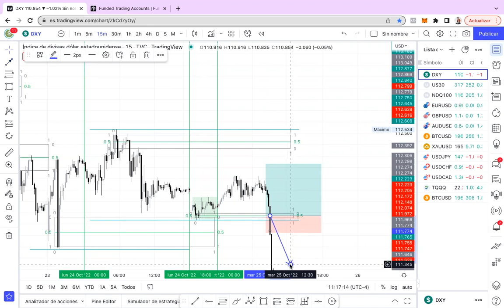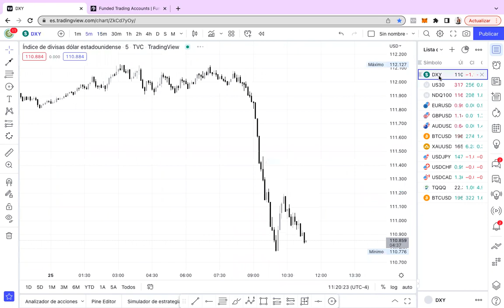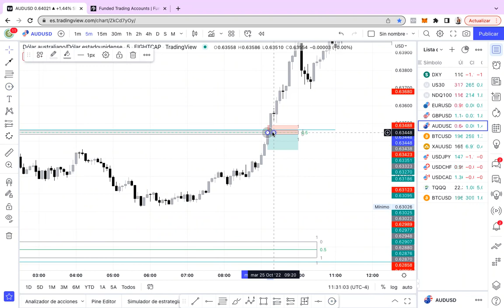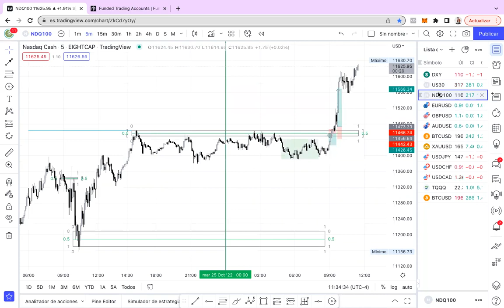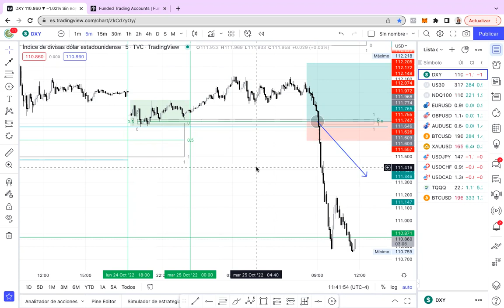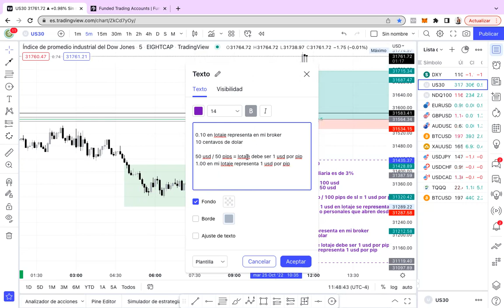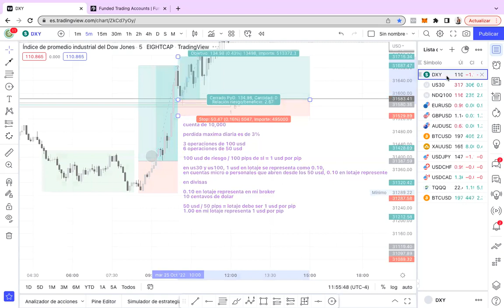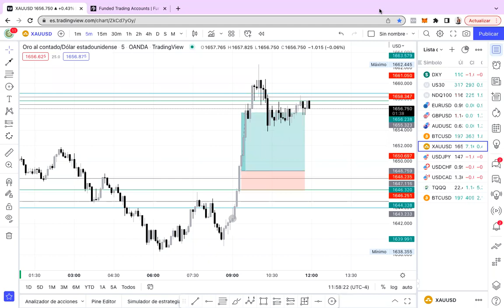Estrategia para trading